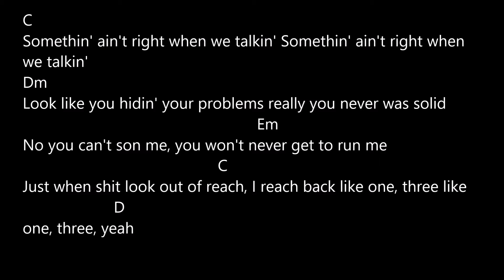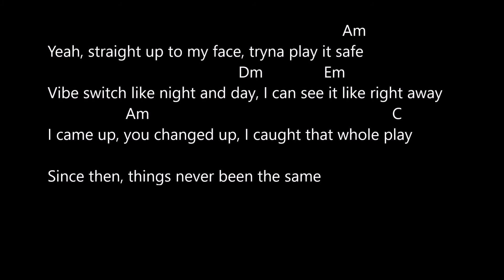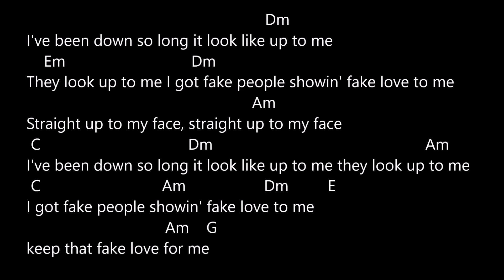fake love drake eric bellinger acoustic lyrics chords edited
no capo

fake love drake eric bellinger acoustic lyrics and chords